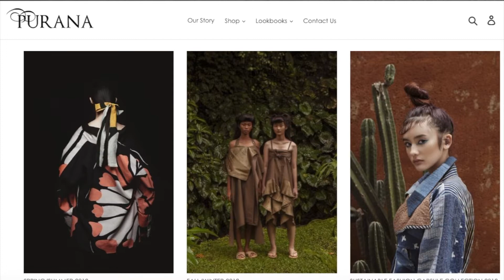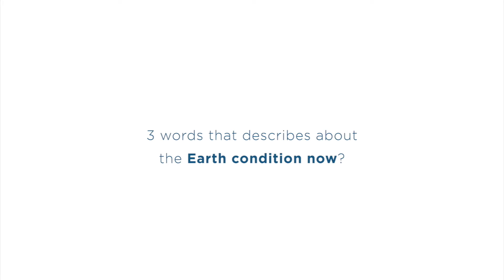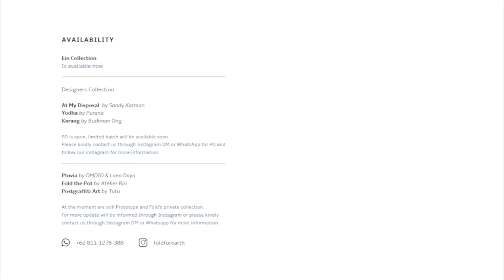Föld by Nonita (Purana) - Yodha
Meet another inspirational figure who also collaborated with Föld, Nonita @puranaindonesia. Behind her beauty and charm, she comes with intelligence along with her integrity.

Approved by her ideas and empathy during pandemics, she brings sustainability in a fashionable way. By turned our leftover fabric into a functional bag yet fashionable, Yodha.

Moreover, Föld supports the YWCaN replanting program at Sungai Utik, West Borneo, so they could plant trees that are almost extinct or trees that could be used to support Sungai Utik's indigenous people.

Our first chapter, the Designers Items excitingly collaborate with:
@dmdio x @studio.lanadaya @salaysius

Video Production Team:
Head Director: Jenfilia
Producer: Redha
Videographer: Yischaq
GFX Designer: Riza

©️: Föld